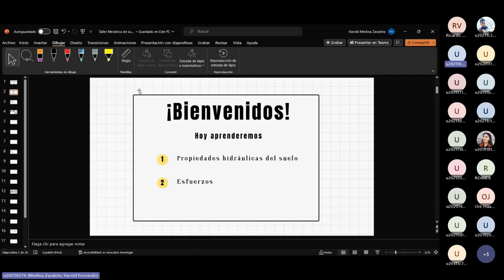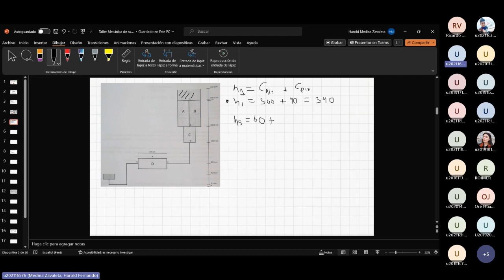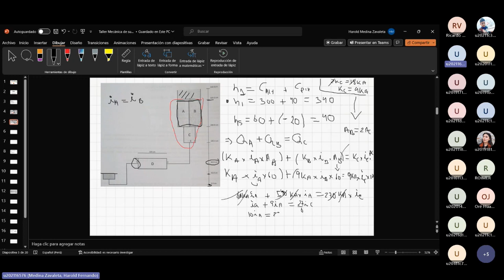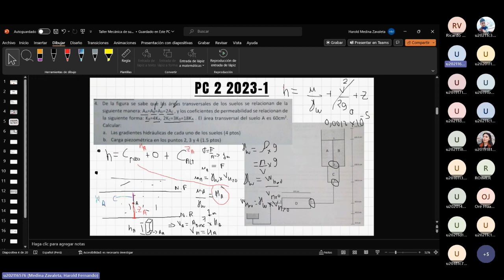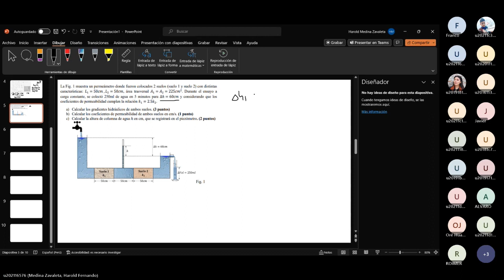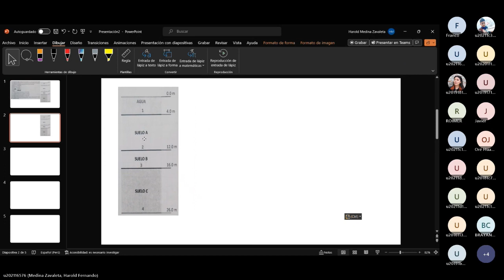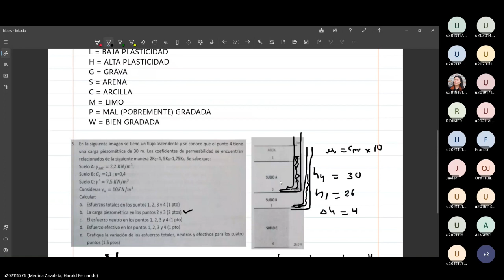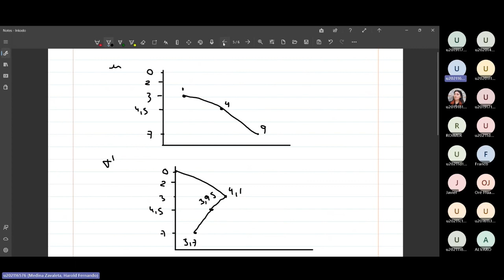Taller para la PC2 por Harold Medina || Mecánica de Suelos || 2023-2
Nuestra familia GEOUPC 🌋 se complace en anunciar que nuestros colegas universitarios de Ingeniería Civil UPC, han desarrollado talleres de repaso, para que puedan rendir su PC2 de Mecánica de Suelos con todo el conocimiento y optimismo 💪💪